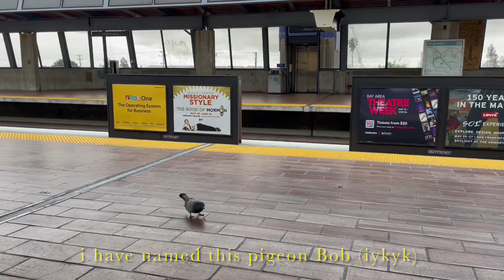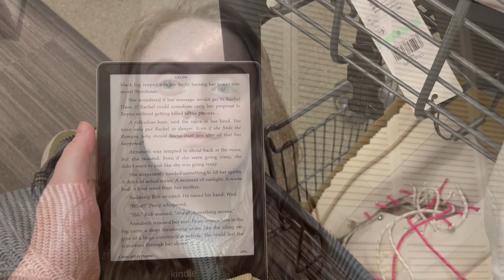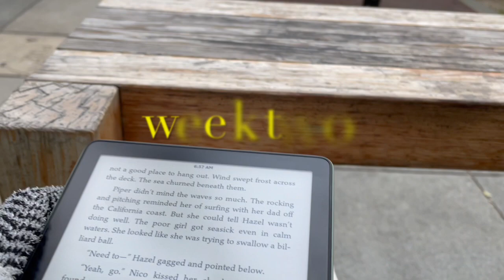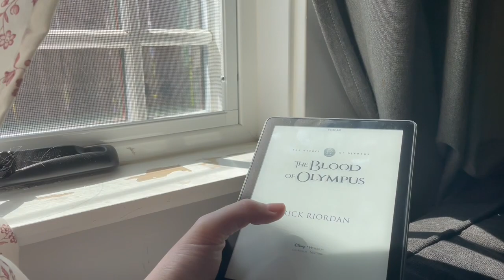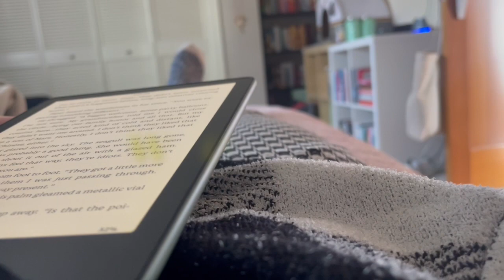the heroes of olympus series broke me, literally 💀🧌 a riordan reading vlog (pt. 2) [cc]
hello hello! i threw out my back while filming so this video has been in the works for nearly a month, but i'm so happy i can finally share it! please keep the comments SPOILER FREE in regards to the series' that come after this one, as i'll be reading those for the first time in a future vlog i'm sure!

PART ONE where i read the lost hero, the son of neptune and the mark of athena for the first time

timestamps:
00:00 intro
01:07 the house of hades
15:10 the blood of olympus

mentioned:
the heroes of olympus series by rick riordan
percy jackson and the olympians by rick riordan
earthlings by sayaka murata
Soul Glitch (musician)
kindle pouch - JwlssAndCo on Etsy